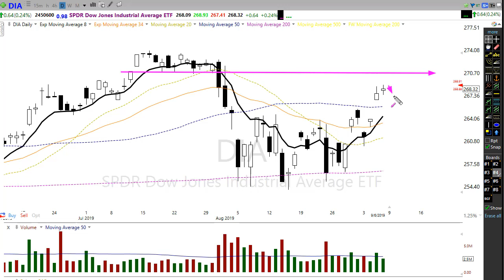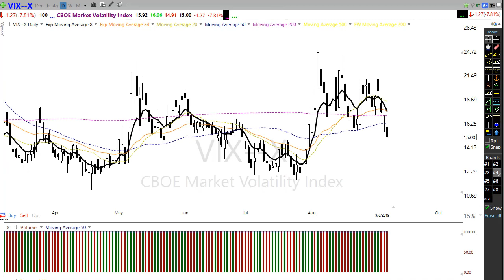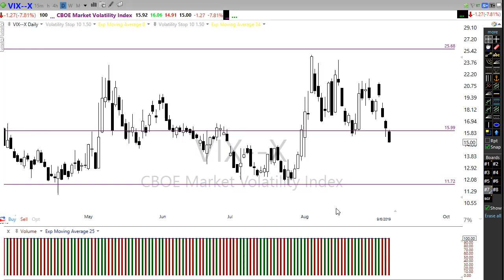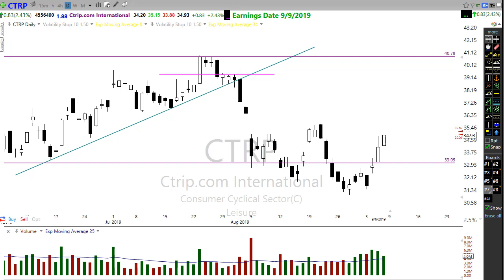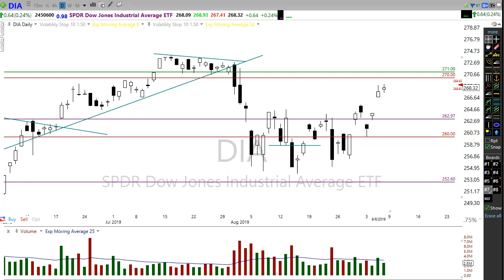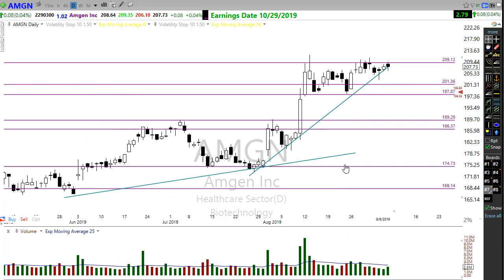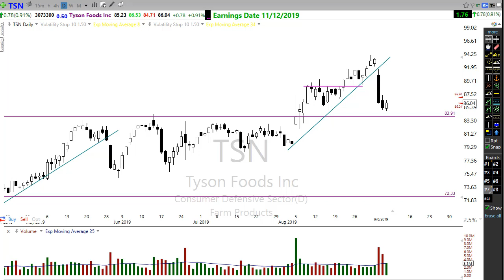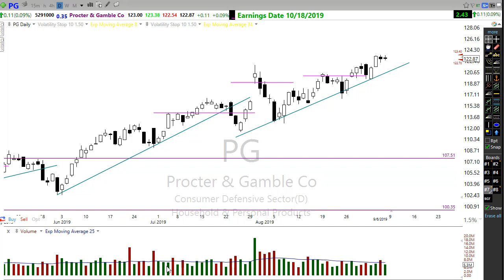Morning Market Prep | Stock & Options Trading | 9-9-19